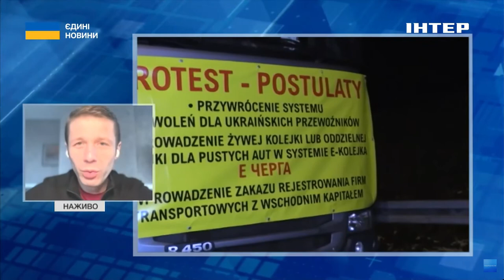Блокада вантажівок: як зміняться ціни та чи буде дефіцит продовольства